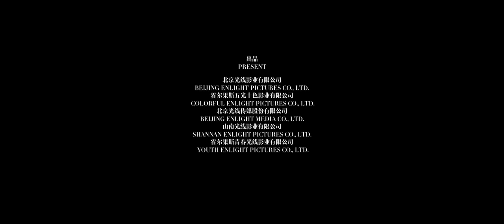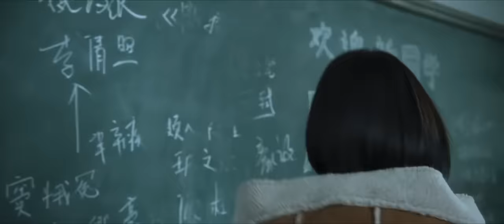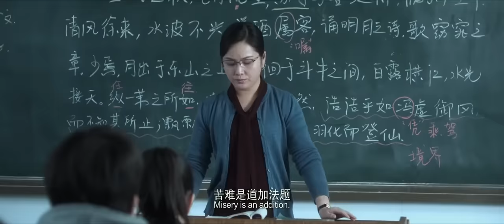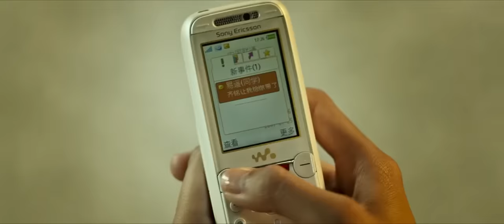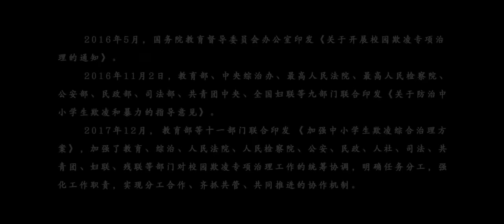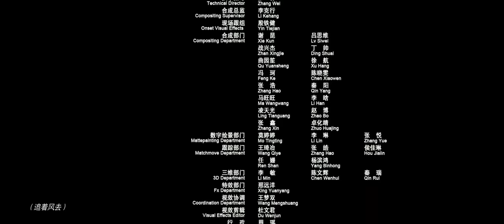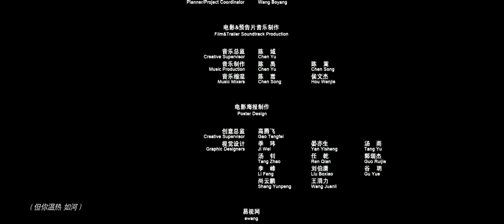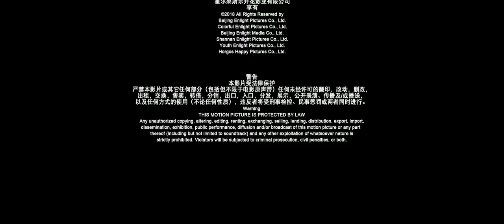Cry me a sad river (Chinese movie) English Subtitles